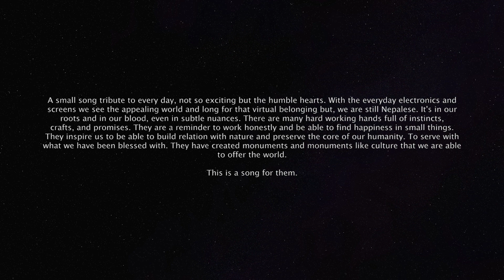Maana Bhari - Ps.No.Bs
A small song to the everyday people.

Credits

Mixing - Diwas Gurung
Mastering - Sansrock
Bass - Rupesh Rai
Guitar/Vox - Asis Rai